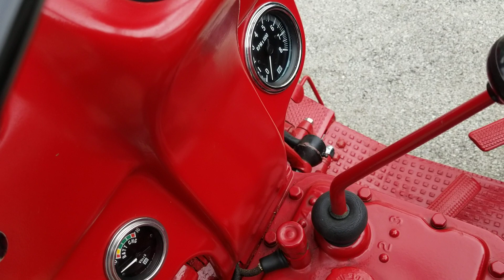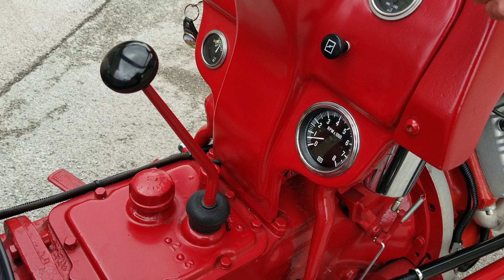1952 Ford 8N Flathead V8 Startup and Walk around